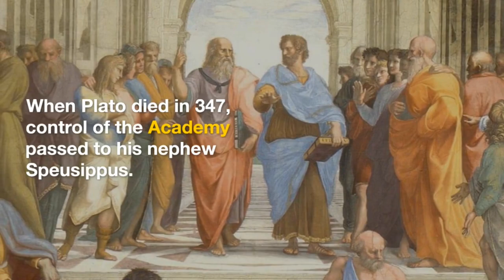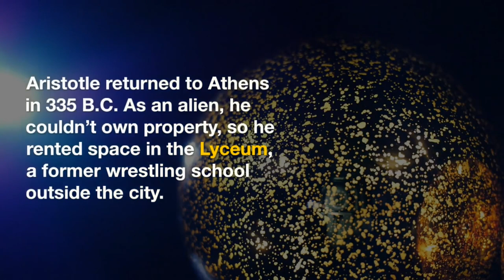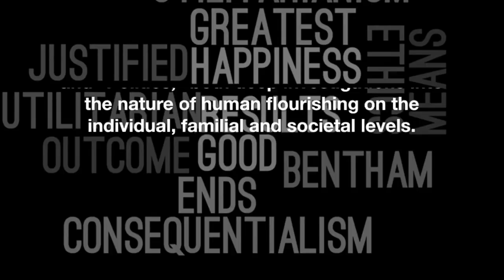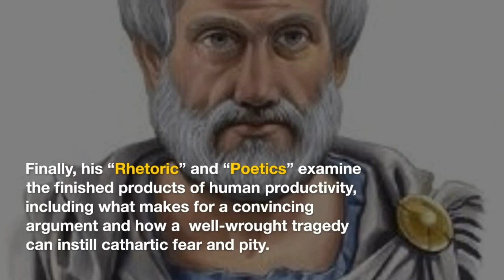Who was Aristotle? Part 1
Aristotle
The Greek philosopher Aristotle (384-322 B.C.) made significant and lasting contributions to nearly every aspect of human knowledge, from logic to biology to ethics and aesthetics.
Though overshadowed in classical times by the work of his teacher Plato, from late antiquity through the Enlightenment, Aristotle’s surviving writings were incredibly influential.
In Arabic philosophy, he was known simply as “The First Teacher”; in the West, he was “The Philosopher.”
Aristotle’s Early Life
Aristotle was born in 384 B.C. in Stagira in northern Greece.
Both of his parents were members of traditional medical families, and his father, Nicomachus, served as court physician to King Amyntus III of Macedonia.
His parents died while he was young, and he was likely raised at his family’s home in Stagira.
At age 17 he was sent to Athens to enroll in Plato's Academy.
He spent 20 years as a student and teacher at the school, emerging with both a great respect and a good deal of criticism for his teacher’s theories.
Plato’s own later writings, in which he softened some earlier positions, likely bear the mark of repeated discussions with his most gifted student.
When Plato died in 347, control of the Academy passed to his nephew Speusippus.
Aristotle left Athens soon after, though it is not clear whether frustrations at the Academy or political difficulties due to his family’s Macedonian connections hastened his exit.
He spent five years on the coast of Asia Minor as a guest of former students at Assos and Lesbos.
It was here that he undertook his pioneering research into marine biology and married his wife Pythias, with whom he had his only daughter, also named Pythias.
In 342 Aristotle was summoned to Macedonia by King Philip II to tutor his son, the future Alexander the Great—a meeting of great historical figures that, in the words of one modern commentator, “made remarkably little impact on either of them.”
Aristotle and the Lyceum
Aristotle returned to Athens in 335 B.C. As an alien, he couldn’t own property, so he rented space in the Lyceum, a former wrestling school outside the city.
Like Plato’s Academy, the Lyceum attracted students from throughout the Greek world and developed a curriculum centered on its founder’s teachings.
In accordance with Aristotle’s principle of surveying the writings of others as part of the philosophical process, the Lyceum assembled a collection of manuscripts that comprised one of the world’s first great libraries.
Aristotle’s Works
It was at the Lyceum that Aristotle probably composed most of his approximately 200 works, of which only 31 survive.
In style, his known works are dense and almost jumbled, suggesting that they were lecture notes for internal use at his school.
The surviving works of Aristotle are grouped into four categories.
The “Organon” is a set of writings that provide a logical toolkit for use in any philosophical or scientific investigation.
Next come Aristotle’s theoretical works, most famously his treatises on animals (“Parts of Animals,” “Movement of Animals,” etc.), cosmology, the “Physics” (a basic inquiry about the nature of matter and change) and the “Metaphysics” (a quasi-theological investigation of existence itself).
Third are Aristotle’s so-called practical works, notably the “Nicomachean Ethics” and “Politics,” both deep investigations into the nature of human flourishing on the individual, familial and societal levels.
Finally, his “Rhetoric” and “Poetics” examine the finished products of human productivity, including what makes for a convincing argument and how a well-wrought tragedy can instill cathartic fear and pity.